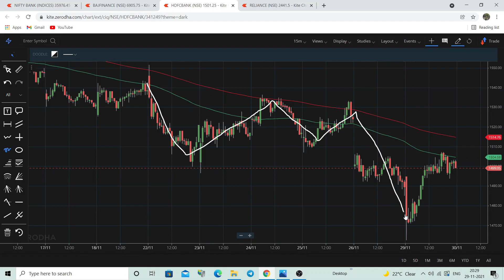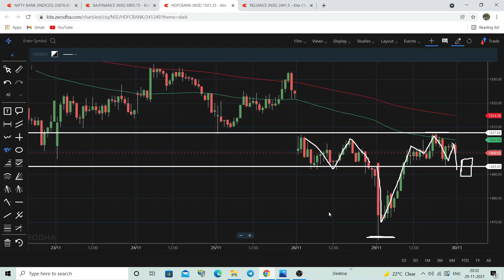hdfc bank share price target tomorrow | hdfc bank share latest news today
Open a DEMAT account with Above Given Link & Get Access to my Free Learning Class .

You can join our personal mentorship program where you will get 2 live class weekly (saturday & sunday) . For More Details you can wats app us at 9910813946 .

hdfc bank share news | hdfc bank share price target tomorrow | hdfc bank share latest news | hdfc bank share latest news today in Hindi | hdfc bank share target | hdfc bank results |